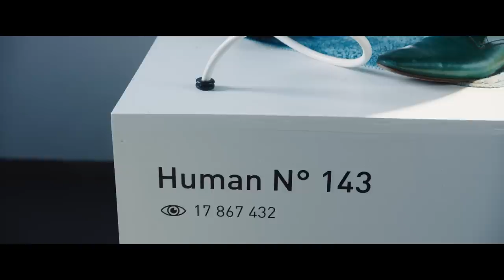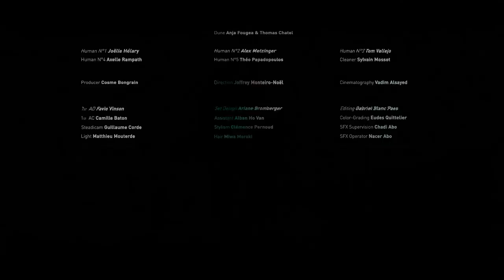Dune - Lift Up (Clip Officiel)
Words / Paroles :
Checking every little detail in the mirror...
why my breasts are so small they could grow bigger ?
instagraming some ass every two minutes ...
trying  to google some love  but i can’t find it ...

I pray aaaah lift up lift up lift up
to change a thing ...

Trusting machines to be our legacy,
willing to sacrify our intimacy,
will we still hear the birds humming in the trees ?
is the sun gonna shine in a century ?

i pray aaaaaahhh lift up lift up
lift up

Why can’t i find a friend among this big crowd?
Teach me how to be heard i’m shouting so loud !!
Consciousness is a path that could make us last,
If the earth still accepts to grow back some grass..

Credit :

An original idea by • Anja Fougea, Thomas Chatel, Joffrey Monteiro-Noël
Written by • Joffrey Monteiro-Noël
Director • Joffrey Monteiro-Noël
Producer • Cosme Bongrain

Duo • Anja Fougea, Thomas Chatel
Humans • Joëlle Helary, Alex Metzinger, Tom Vallejo, Axelle Rampath, Théo Papadopoulos, Sylvain Mossot

Image • Vadim Alsayed
1st AC • Camille Baton
Steadicam • Guillaume Corde
Light • Mathieu Mouterde
Electricians • Alexis Levesque, Arthur Barrow
Grip • Colin Guerre

Decoration • Ariane Bromberger
Assistant • Alban Ho Van
Stylism • Clémence Pernoud
Hair • Miwa Moroki
Make Up • Megumi Itano

1st AD • Favio Vinson
Graphisms • Cécile Martin, Hadrien Houyeah
Storyboard • Armelle Bongrain
Choregraphy • Gael Gueko

Production • Goodseed Productions
Line Production • Marie Defois
Location Manager • Laurent Roch

Editing • Gabriel Blanc Paes
Special Effects • Hecat Studios
SFX Supervisors • Chadi & Nacer Abo
Color-Grading • Eudes Quittelier
Sound-Design • Maxence Dusserre

Lauréat de l’aide avant réalisation du CNC (Centre National du Cinéma).